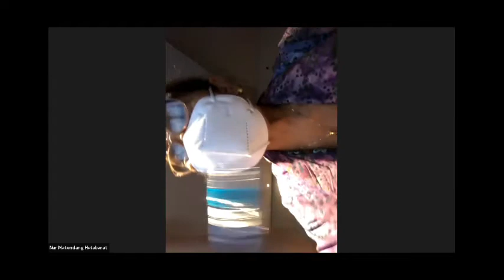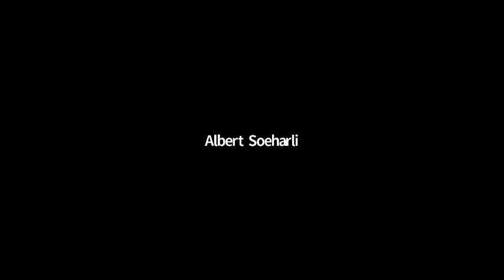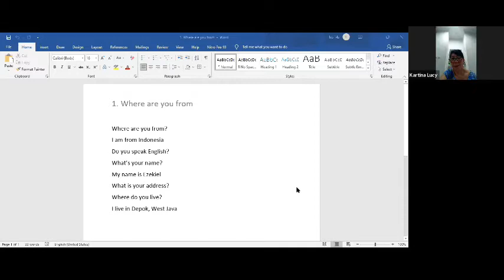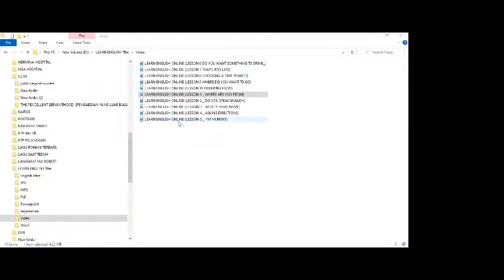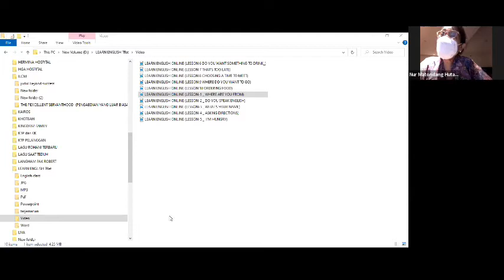BASIC ENGLISH COURSE For GENERAL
Fasilitator Nur Matondang Hutabarat.